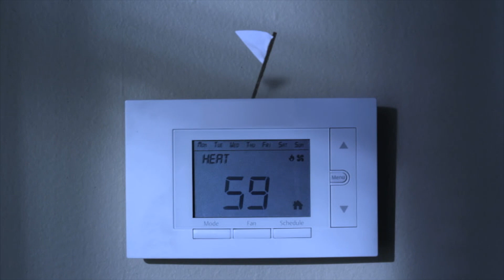gas furnace long version 43 mp4 1080p